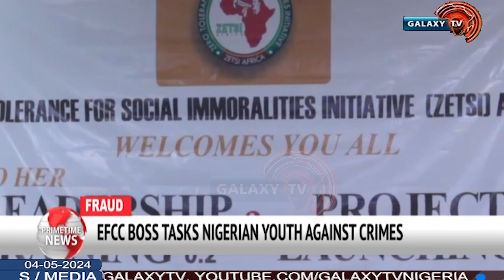EFCC BOSS TASKS NIGERIAN YOUTH AGAINST CRIMES